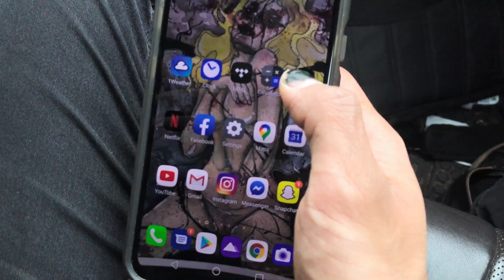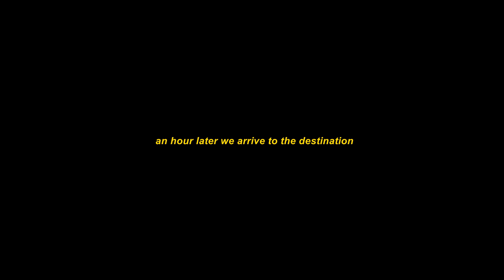VLOG 2 || ARTECHOUSE ADVENTURE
Bringing you guys along with me to a quick trip to ARTECHHOUSE in DC whether you like it or not